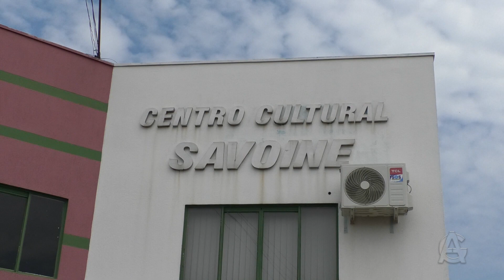Secretaria de Cultura realizará dia 30/10 reunião para discutir a Lei Paulo Gustavo